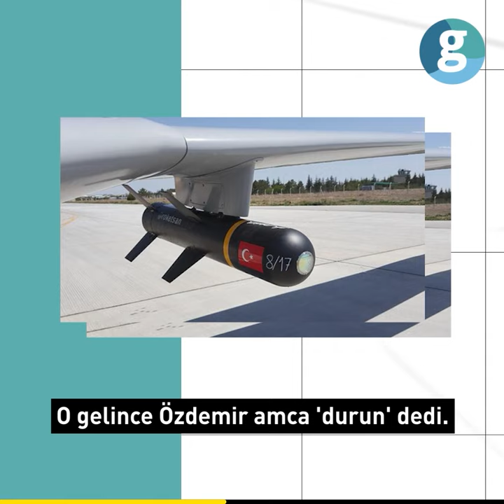Özdemir Bayraktar: Siz roketin üstündeki '8-17'nin anlamını biliyor musunuz?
Lütfü Kurt, Trabzon'da insansız hava aracı üreten gençlere danışmanlık yapan bir fizik öğretmeni. Genç İHA'lar çekimlerinde; öğrencileriyle birlikte Baykar Teknolojiye gerçekleştirdikleri ziyaret sırasında başlarından geçen bir anısını bizlerle paylaşmıştı. Hikayenin ana kahramanı ise bugün hayatını kaybeden Özdemir Bayraktar'dı.

Özdemir Bayraktar İnsansız Hava Aracı teknolojisi geliştirmesine öncü rol üstlendi.Operasyon bölgelerinde ilk İHA denemelerini gerçekleştirdi.Azerbaycan'ın Ermenistan karşısında zaferi sonrası Karabağ Nişanı aldı